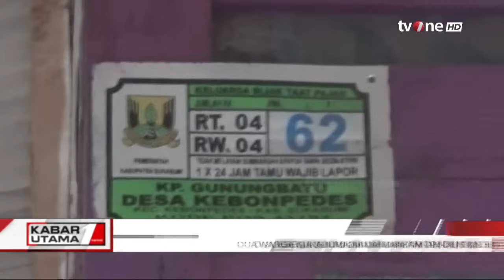Dua Warga Sukabumi Diamankan Tim Densus 88 | Kabar Utama tvOne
Kabar Utama, - Dua Warga Sukabumi Diamankan Tim Densus 88 | Kabar Utama tvOne

Sejumlah rumah di Kampung Gunung Batu, Desa Kebonpedes, Kecamatan Kebonpedes, Kabupaten Sukabumi, dilakukan penggeledahan oleh Detasemen Khusus (Densus) 88 Anti Teror, Jumat (27/10/2023) siang. Hal ini dilakukan setelah sebelumnya densus mengamankan dua orang terduga teroris di kampung tersebut pada Kamis (26/10/2023) malam.

KABUT01

GUS01
UK01